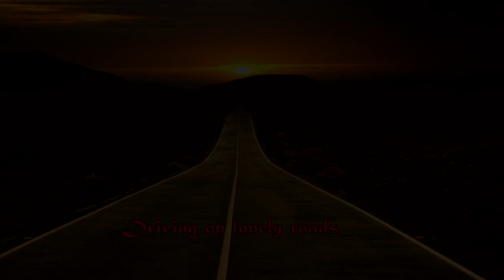Driving on lonely roads - Dark Rhythmic Music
Dark Music / Dark Ambient / Dark Rhythmic

Composed, played and arranged by: Mark in the Dark

Enjoy listening!